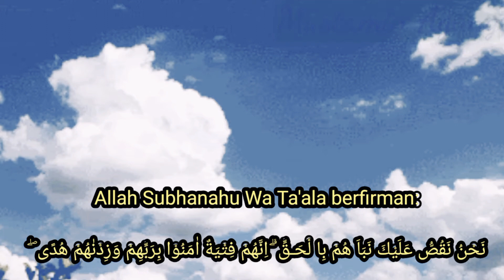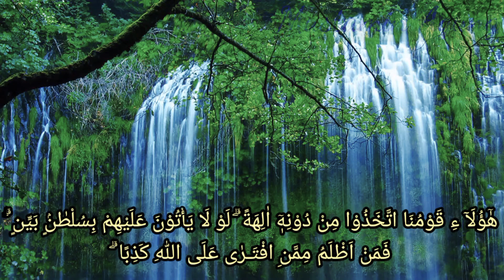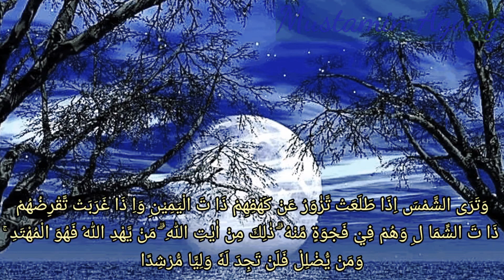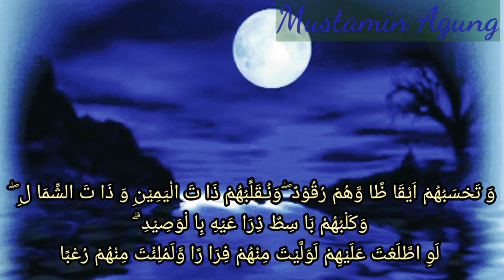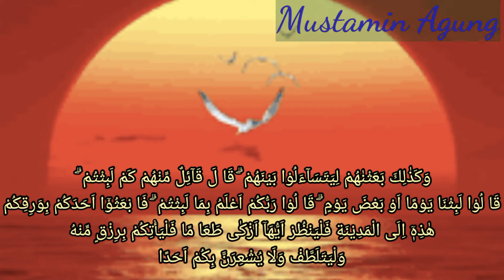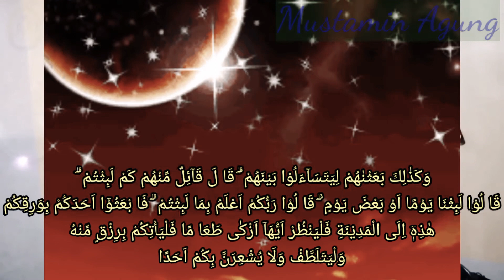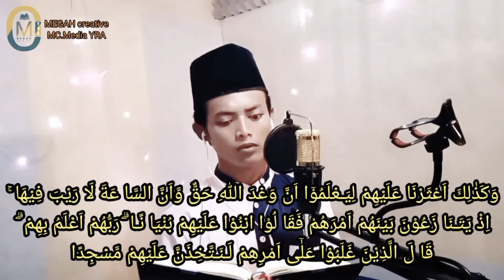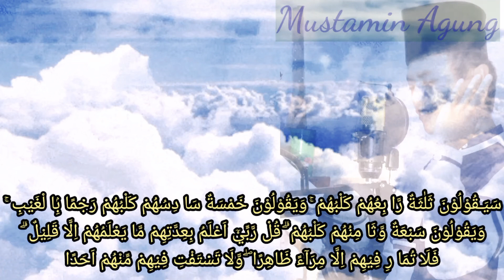Murottal bikin jatuh CINTA paling merdu | QS. AL-KAHFI ayat 13-22|| Mustamin Agung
Murottal santri PONTREN RAODLATUL ABRO Murottal paling merdu | QS. AL-KAFFI ayat 13-22|| Mustamin Agung
Qur'an surat alkahfi :18 ayat 13-22
Murottal paling merdu | QS. AL-KAFFI ayat 13-22|| Mustamin Agung

SUARA SANTRI PLOSOK Murottal paling merdu | QS. AL-KAFFI ayat 13-22|| Mustamin Agung

BIKIN ADEM HATI